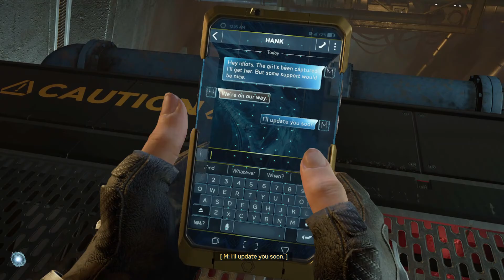Marvel's Avengers To Stand Alone Mission (PC) Part 12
Marvel's Avengers is an upcoming action-adventure video game co-developed by Crystal Dynamics and Eidos-Montréal and published by Square Enix. Based on the Marvel Comics superhero team the Avengers, the game is inspired by the long-running comic book mythology and adaptations in other media. The game's main storyline takes place five years after A-Day, a celebratory day for the Avengers wherein a tragedy resulted in death and destruction, and the Avengers were blamed. The team is forced to reassemble to save the world from peril in the form of A.I.M. led by MODOK which threatens ending the world from superpowers. The game features an online co-op mode, allowing players to assemble a team of heroes of their own. Assemble Earth's Mightiest Heroes and embrace your powers in the Marvel's Avengers game. Marvel's Avengers features a large roster of characters drawn from the Marvel Universe, consisting primarily of the title team members and other superheroes. The initial playable characters include  Captain America, Iron Man, Hulk, Thor, Black Widow and Kamala Khan.